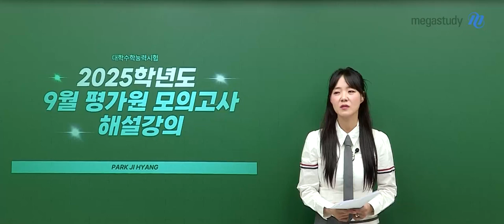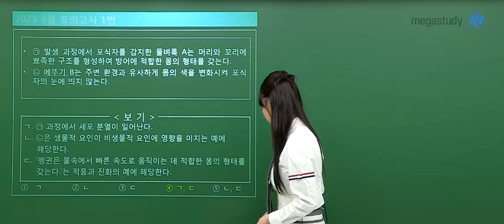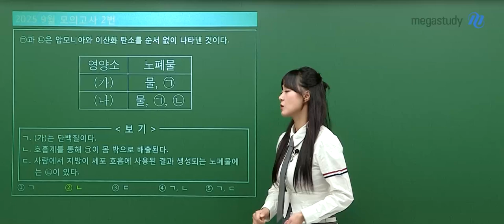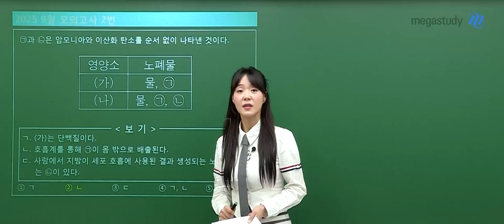[메가스터디] 생명과학 박지향쌤 - 2025학년도 고3 9월 모의고사 생명과학Ⅰ해설강의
생명과학 박지향 선생님의 2025학년도 고3 9월 모의고사 생명과학Ⅰ 해설강의 영상입니다.